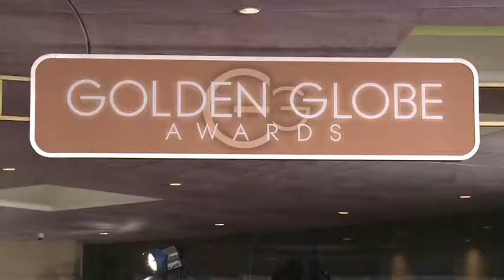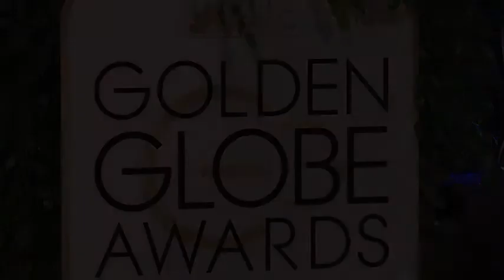Globos de Oro teñidos por el drama